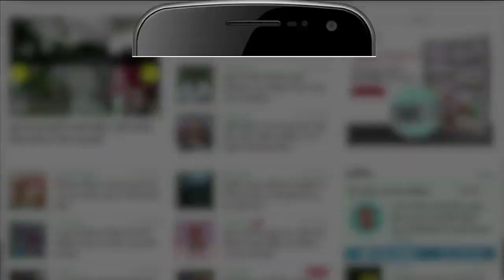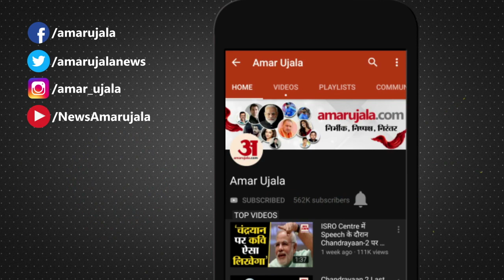Assam PM की Rally के दौरान BJP Party Worker की तबीयत बिगड़ी, Modi Asked His Doctor to Help Him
Assam में PM Modi Rally कर रहे थेे इसी बीच एक BJP Party Workers की तबीयत बिगड़ गई। PM Modi ने अपने Doctor और Medical Staff को कार्यकर्ता के चेकअप के आदेश दिए। देखिए वीडियो। During a rally in Assam's Tamalpur, PM Narendra Modi asked his medical team to help a party worker who faced issues due to dehydration